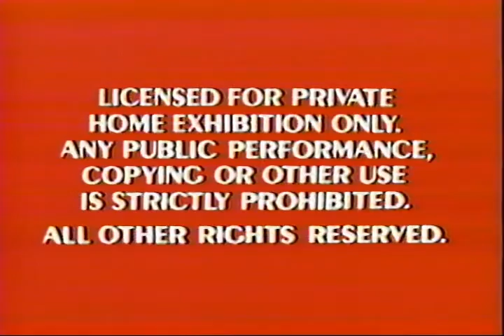Opening To Disney's Sing Along Songs Under The Sea 1991 VHS